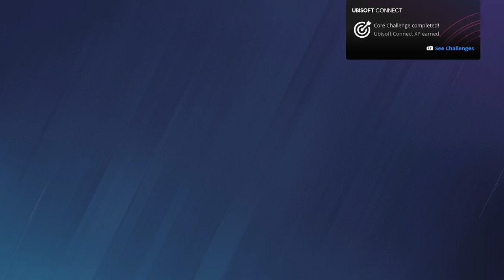I’m playing against a Platinum in UNRANKED…..(absolute trainwreck) (Full Stream 3/5/24)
We had a ton of UPS and DOWNS in this stream lmaooo. Either way we had fun, and we’re getting better day by day‼️Enjoy the stream?